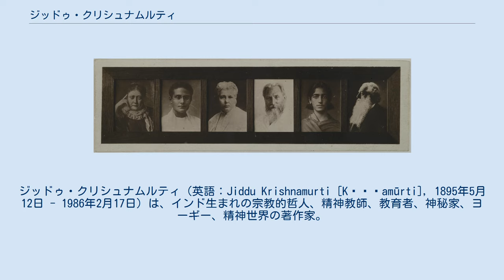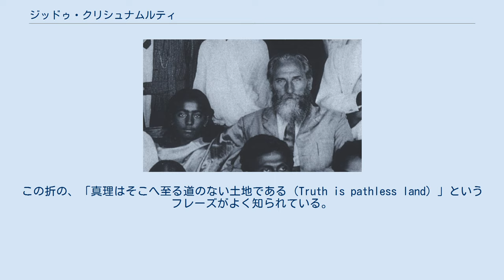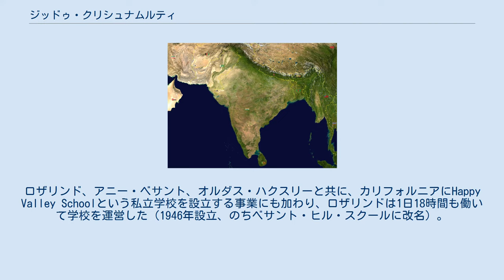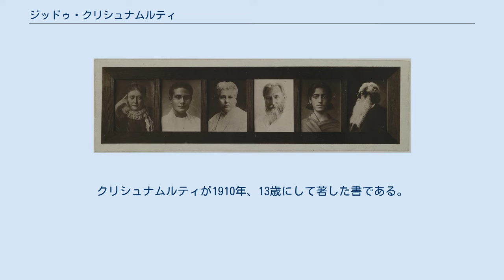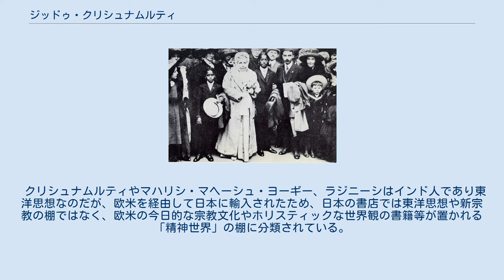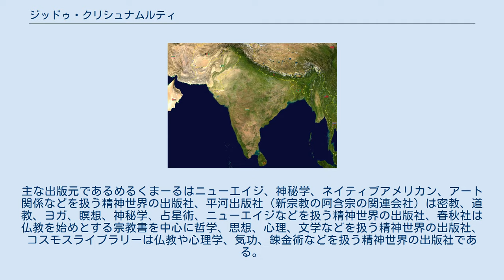ジッドゥ・クリシュナムルティ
精神世界・スピリチュアル系の著作家
ジッドゥ・クリシュナムルティ（英語：Jiddu Krishnamurti [Kṛṣṇamūrti], 1895年5月12日 - 1986年2月17日）は、インド生まれの宗教的哲人、精神教師、教育者、神秘家、ヨーギー、精神世界の著作家。
 すべての物事が時間的にも空間的にも互いの条件付けによって成り立つと考え、人は組織、信条、教義、聖職者、儀式等によって真理に到達することはできず、ただ自己認識によってのみ真理を見出すことができると説いた。
あらゆる伝統を否定したが、彼が語る真理の発見と体験はインド思想に立脚していると考えられており、インド哲学・ヒンドゥー教のアドヴァイタ・ヴェーダーンタ、仏教との共通点が指摘されている。
インドだけでなく、欧米でも幅広い支持を得た。
 クリシュナムルティは1895年5月12日、南インドのマドラス（現在のチェンナイ）近郊に位置するマダナパルという小さな町でバラモンの家系に生まれた。
父はジッドゥ・ナラニア（ナリアニア）、母はサンジーヴァンマである。
第8子であったため、インドの習慣に従いクリシュナにあやかって、「クリシュナムルティ」と名付けられた。
出生時の占星術では、多くの困難に出会うが偉大な教師になると判じられたという。
ナラニアは大英帝国統治下の税務に関する公務員で、多忙であり、母が子供たちの世話を主に担った。
母は信心深く優しい人物で、霊媒であったと考えられており、ヴィジョンを見、人間のオーラを見ることができ、亡くなったクリシュナムルティの姉をしばしば見たと言われる。
クリシュナムルティは母の素質を受け継ぎ、彼自身も姉を見たとされる。
11人の兄弟がいたが、生き延びたのは6名で、クリシュナムルティ自身がのちに言及しているのは弟のニトヤナンダだけである。
バラモンの伝統的な家庭で、礼拝堂にはインドの神々と共に神智学協会のアニー・ベサントの写真が飾られ、母にベサントや業や輪廻についての話を聞き、またインドの聖典を読んでもらった。
クリシュナムルティは父の仕事の関係で何度も転校して育った。
ニトヤナンダは非常に聡明だったが、クリシュナムルティはそうではなく、しかも病気で1年遅れていたので、学校は楽しいものではなく、勉強に興味を持てなかった。
そのため教師には知的に遅れていると思われていた。
しかし機械には強い興味を持っていたという。
父ナラニアは1881年に神智学協会に入り、公務員退職後は神智学協会に再就職し、アディヤールの本部のそばに住んだ。
母サンジーヴァンマは彼が10歳だった1905年に死去したが、彼という人物に母の影響は大きかった。
 クリシュナムルティとレッドビーター 父親は神智学協会で事務職をしており、家は貧しかった。
14歳の頃、神智学協会の幹部チャールズ・W・レッドビーターがクリシュナムルティを見出した。
レッドビーターが霊視で薄汚れた少年だったクルシュナムルティの神々しいオーラに気づいたとされ、彼の中にはキリストと同じ霊が宿っていると考え、父の同意を得てクリシュナムルティと弟のニトヤナンダを同協会に引き取った。
 ヨーロッパの神智学協会に連れて行かれ、クリシュナムルティはロード・マイトレーヤ（弥勒菩薩）と呼ばれる世界教師（救世主）の「乗り物」（器）となるべく、レッドビーターのもとで英才教育を受けた。
この訓練と教育は、インド的なものを排しイギリス紳士を目指すというもので、言葉は英語のみで、母語だったテルグ語もヴェーダの言葉も忘れていった。
レッドビーターはクリシュナムルティに住み着いていると考えた霊にアリュキュオネと名付け、その人物の以前の人生を霊視したとして、紀元前4万年にはアニー・ベサントとレッドビータは夫婦で、アリュキュオネは彼らの子どもだった、ロード・マイトレーヤに仕える「奉仕者集団」という不滅の霊の集団がいるといった話を会報で連載し、協会内で広く読まれた。
レッドビーターがクリシュナムルティに夢中になるほどアリュキュオネの過去生の話は昔にさかのぼっていったが、彼の弟子がこれが霊視ではなく創作である証拠を見つけ、神智学出版社を説得して本の出版を中止させた。
クリシュナムルティは霊能力で神智学の霊的指導者マハトマ・マスターのクートフーミと交信できたと言われ、クルシュナ...